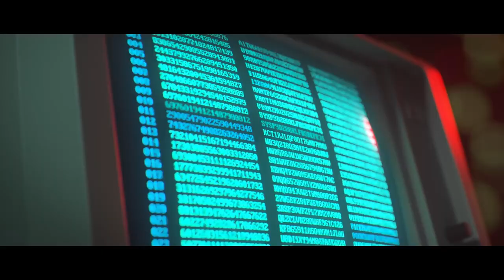Call of Duty: Black Ops Cold War - Official Launch Trailer